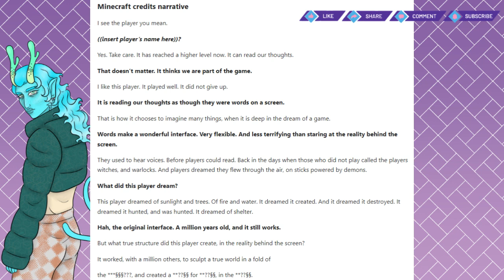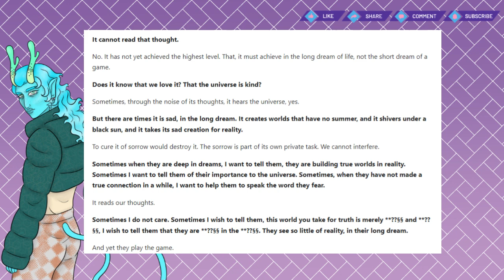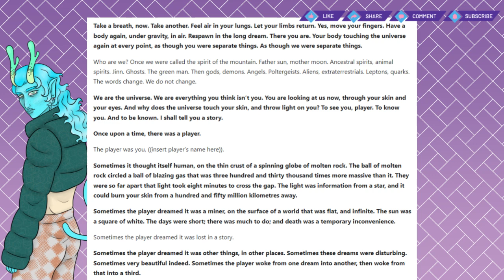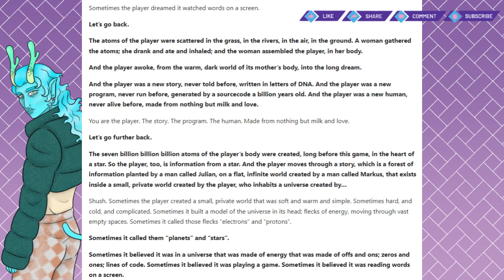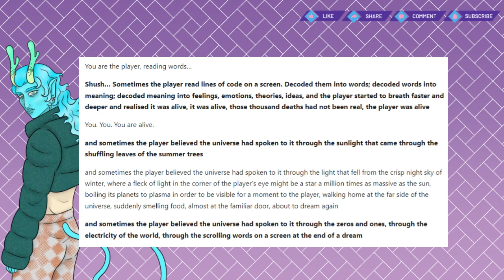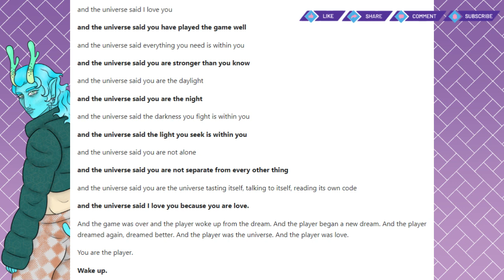End Poem (Minecraft Credits) Poetry Reading